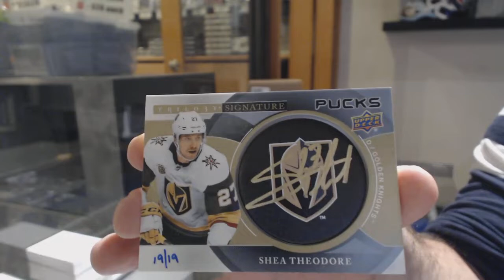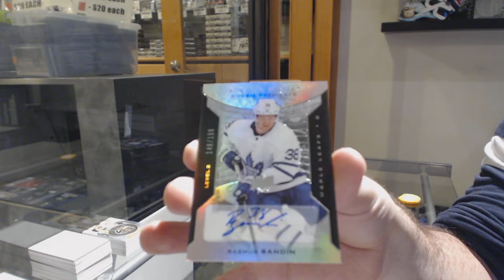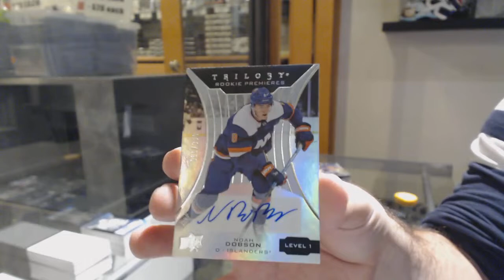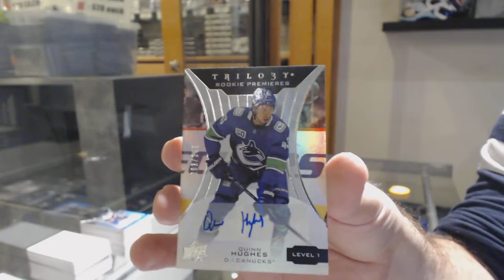19-20 Upper Deck Trilogy Hockey 5 Box Break - C&C GB #10,601